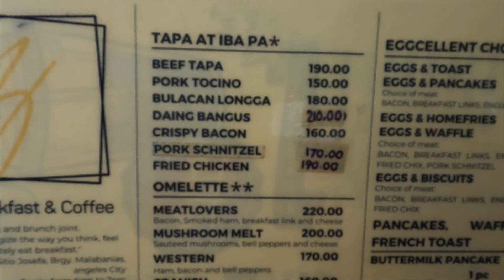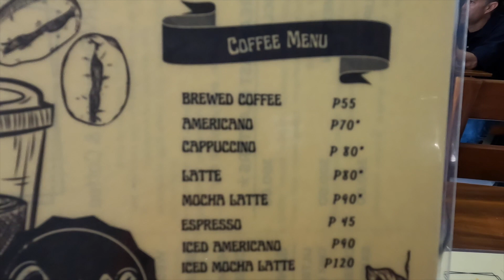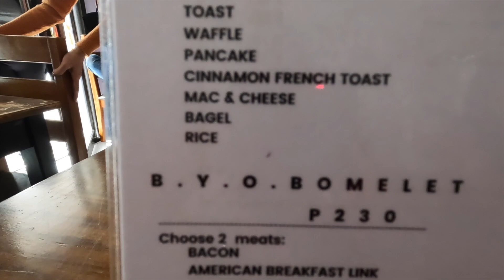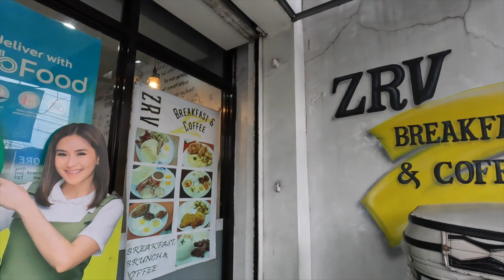Moto-Vlog to ZRV Breakfast and Coffee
In this Moto-Vlog, I visit ZRV in Angeles for their delicious breakfast and amazing coffee. Check out my video to see what I ordered, and how it taste!

If you're looking for a delicious and unique breakfast in Angeles, be sure to check out ZRV! Their Filipino pea pancakes are legendary, and their coffee is top-notch. Plus, their atmosphere is perfect for a morning burst of caffeine.
Join us and our friends DJ Joe and May for an awesome breakfast and coffee at ZRV near Hensonville it was an awesome feed and we had a great time this resto is highly recommended.

Camera is a GoPro Hero 10 4k 30fps

Camera #2 is a GoPro Hero 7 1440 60fps

Here are some of my favorite Youtube Vloggers